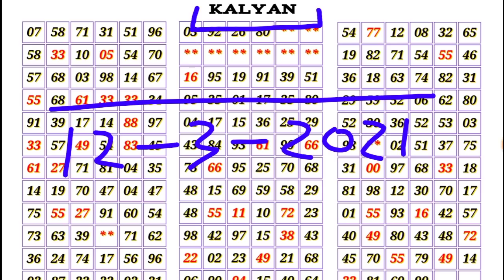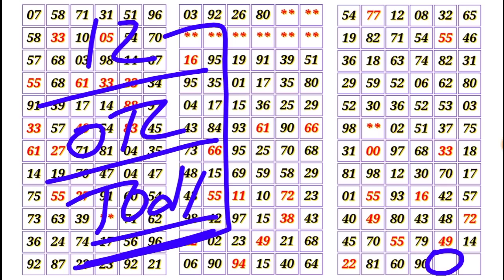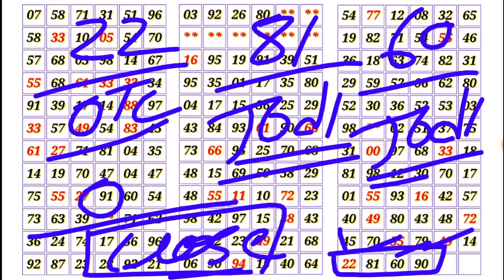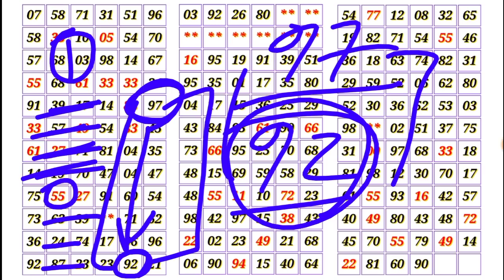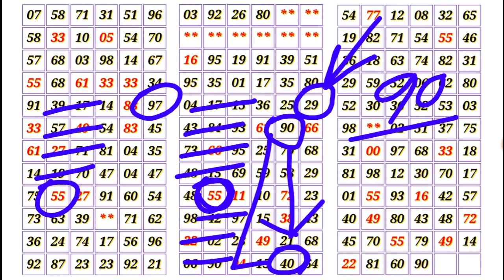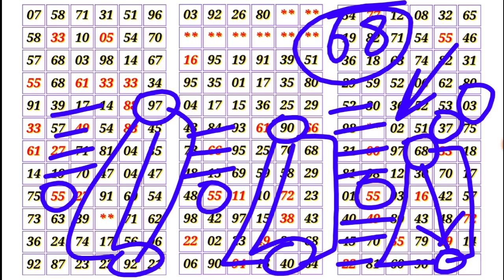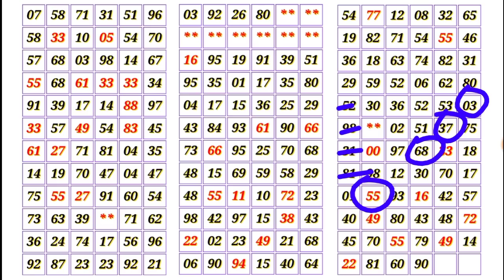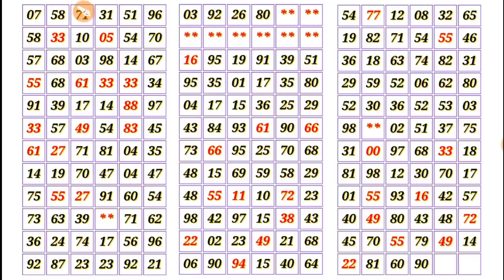KALYAN MATKA 12-03-2021 | single Jodi | open to close | red line trick | कल्याण | today Kalyan satta